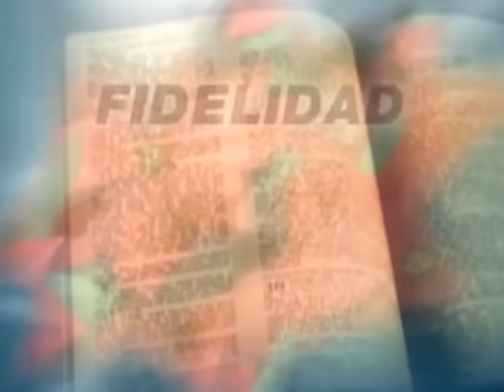Palabra que da vida. VIII Domindo del Timepo Ordinario, Ciclo C. P. Santiago Martín, FM